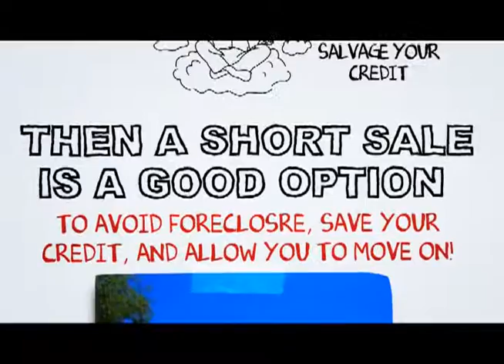Universal City short sale specialist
At SCA Real Estate, our Universal City Short Sale Agents are here to walk you through the Universal City Short Sale Process. We have an excellent short sale negotiation team, and we are ready to get your short sale approved in a timely fashion.